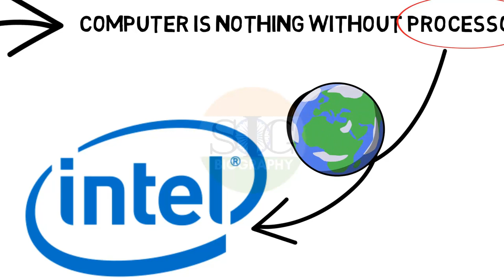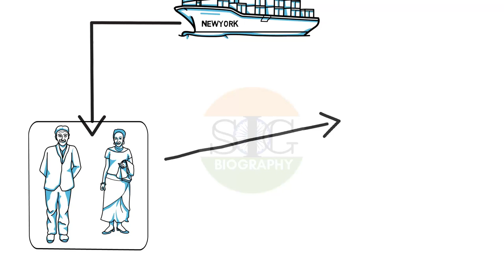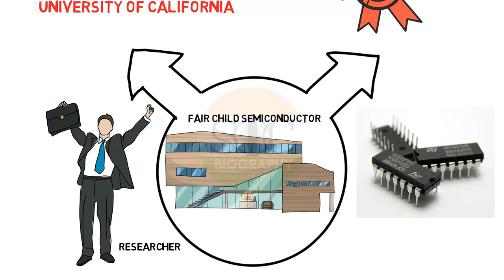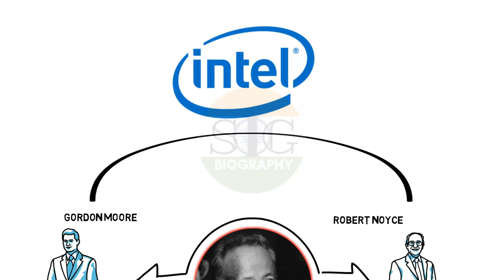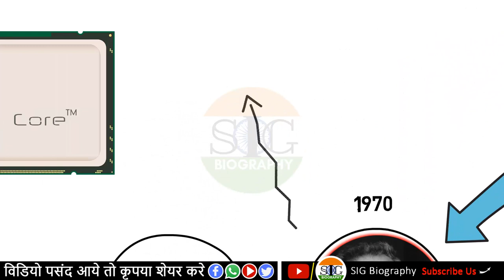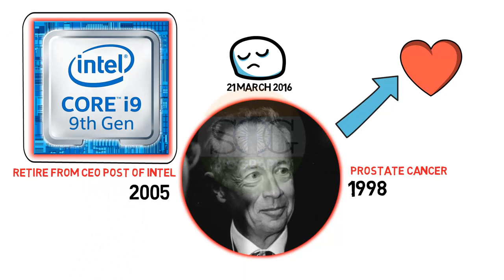Biography Of Andy Grove | Intel Processor Founder & CEO | TOP 1 Processor Manufacturing Company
Main Content Of This Video :
1. Biography Of Andrew Stephen Grove (Andy Grove)
2. How Can Intel Processory/CPU Was Came In Market
3. Startup Of INTEL

Intel is the TOP 1 MicroProcessor manufacturing company in whole world And Everyone knows intel company has made powerfull computer or laptops processor/cpu like intel ( i3, i5 , i7, i9 cpu ). And intel company is the largest company in whole world who making powerfull computer cpu . I am sure which computer or laptop you used. You used intel cpu inside your system. you know who is the inventor of that powerfull cpu..?? and who is the owner and CEO of intel company ..?? if you don’t know so stay connected with this video to get informative knowledge about that quiries. In this video I am telling you all biography of intel founder and intel owner/ceo “Andy Grove”. Also I am telling you how can intel processors was came in market.

Important Note : Channel Name Changed Due To Some Reason SIG Biography To "SIG BOOKS" So Now Follow Us With New Name SIG BOOKS